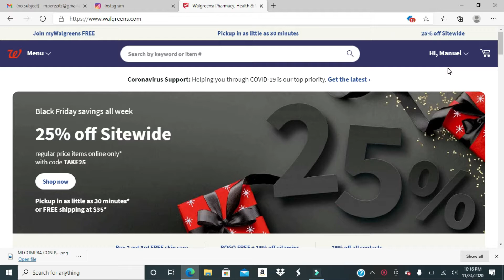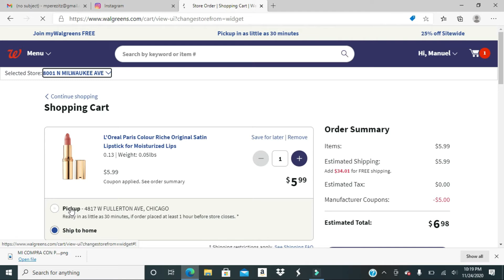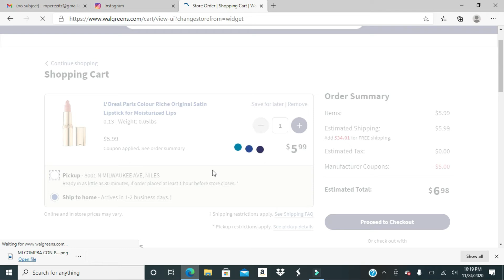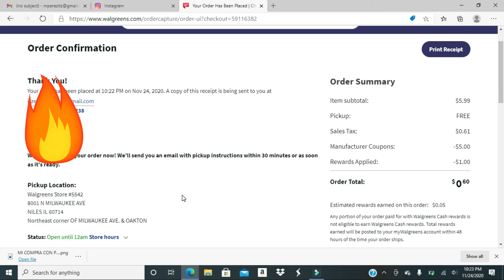OFERTA CALIENTE KE NO DURARA MUCHO TIEMPO A CORRER!!!! 🔥🏃‍♀️🔥🏃‍♀️LAPIZ LABIAL DE L'OREAL A $0.99 !!!